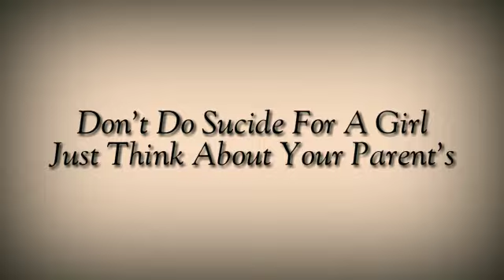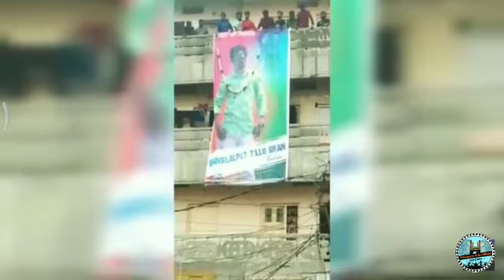Bansilalpet Tillu Shan Memorial Song Volume.1 // Telangana Folk official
Telangana Folk Official
Ravi Smiley Begumpet